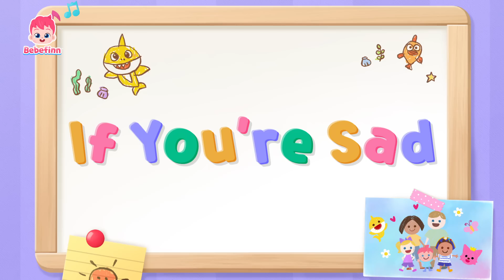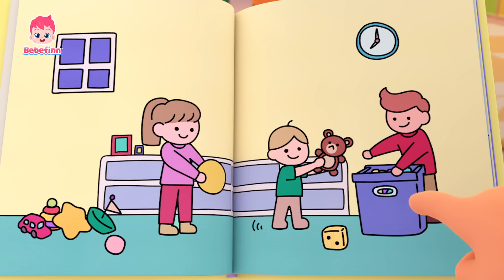Bebefinn Healthy Habit Songs Copmilation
★List of Songs
00:00:00 Healthy Habit Song Special
00:00:08 Good Morning Song
00:03:12 Boo Boo Song
00:06:18 Walking Walking
00:09:29 No, No, Vegetables!
00:12:20 I Can Do It By Myself
00:15:19 This Is The Way We Get Dressed
00:18:09 Sharing Is Caring
00:20:59 This Is the Way We Go to School
00:23:48 Peek-a-Boo Song
00:26:55 This Is the Way We Eat Our Meals
00:29:42 Working Working
00:32:51 Tidy Up Song
00:35:55 Brush Your Teeth
00:38:46 If You’re Sad
00:41:54 Good Manners
00:45:11 Boo-Boo Song 3
00:48:17 Bus Safety Song
00:51:13 Knock, Knock, Who’s there?
00:54:24 Cover Your Sneeze
00:57:22 I'm Special
01:00:24 Yes, Yes, Potty Party!
01:03:13 Bath Song
01:06:10 Sorry Song
01:09:11 Thank You Song
01:12:03 Boo-Boo Song 2
01:15:10 Bedtime Song
01:18:38 Good Night Song